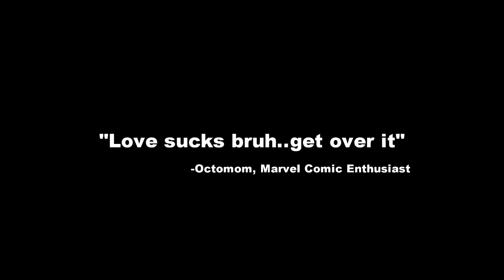Rejection Sucks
Twitter.com/MagicofRahat